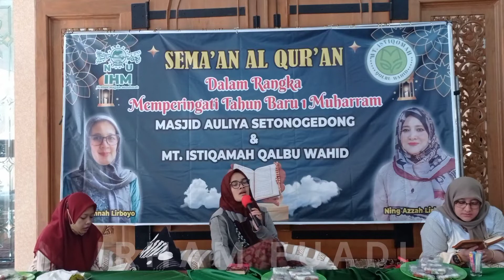SEMA'AN AL-QUR'AN ning hafshah kafa lirboyo